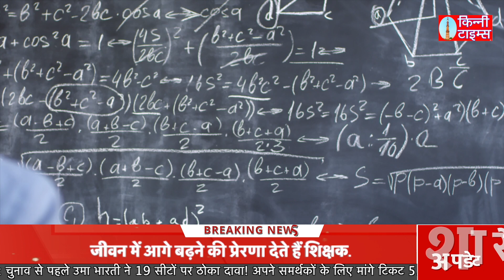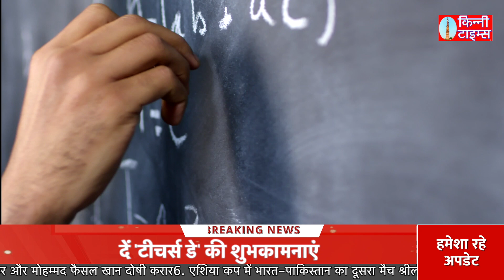'टीचर्स डे' की शुभकामनाएं, अपनों को भेजें ये शानदार मैसेज | Teachers Day Wish | 2023 Wishes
Teachers Day 2023 Wishes: भारत में हर साल 5 सितंबर के दिन शिक्षक दिवस मनाया जाता है. इस दिन भारत के पूर्व राष्ट्रपति और शिक्षक डॉ. सर्वप्पली राधाकृष्णन के जन्म दिवस के रुप में मनाया जाता है. शिक्षक के बिना हमारा जीवन अधूरा होता है, हमारे टीचर हमें एक बेहतर भविष्य के लिए तैयार करते हैं और हमें एक अच्छा इंसान बनने के लिए प्रेरित करते हैं.